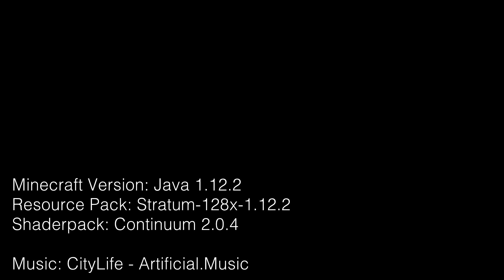Stratford Yards - Republic of Union Islands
The newest addition to the Republic of Union Islands Minecraft Project. Consisting of an old railyard repurposed into a modern technological hub transforms the skyline of the Metropolitan Capital.

The download for this version will be up in December next year as it is still a work in progress.

I'm publishing most of my projects for free.
if you want to use my maps for commercial use such as server maps, etc. (Monetized YouTube content are okay with me as long as there are proper credits to this channel and the Planetminecraft link of the project. =D).

Thank you guys for watching and I hope to share more content with you in the future! =D